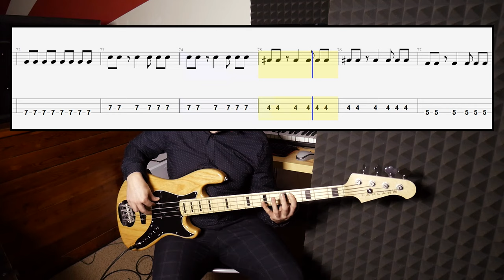Hoobastank - The Reason bass (cover by Harry)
Words and Music by Douglas Robb, Dan Estrin, Chris Hesse, Markku Lappalainen

Backing track is synced to 83 bpm. I used a band stop filter to attenuate the original bass (from about 120Hz to 500 Hz; -4dB).

The tab animation is from a Guitar Pro 6 software.

I hope you'll like my cover and It'll help you to play the song the way it was recorded. Keep making the low end sound awesome! :-)